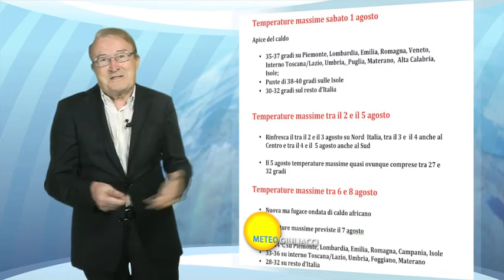Tendenza meteo del 31 07 2020. Meteo Giuliacci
Tendenza meteo del 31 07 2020, dopo l'anticiclone africano arriverà una netta rinfrescata. Durerà però poco perché già dal 6 agosto...